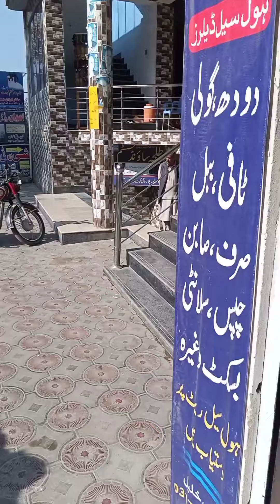Lo hogai Behas pick up booking me At abbotabad.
abbotabad